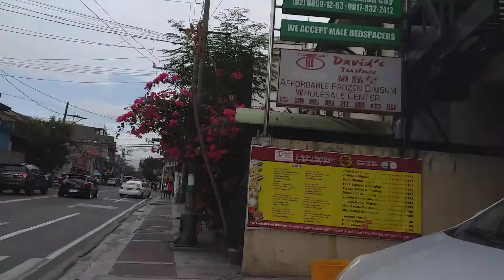walking from makati avenue to hondradez street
walking in the morming